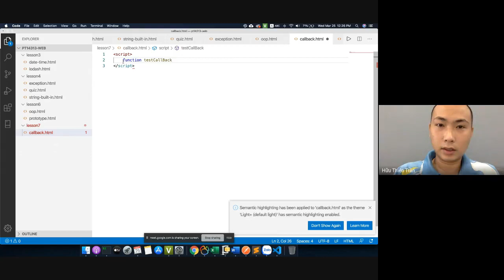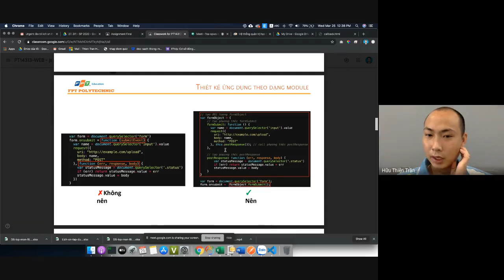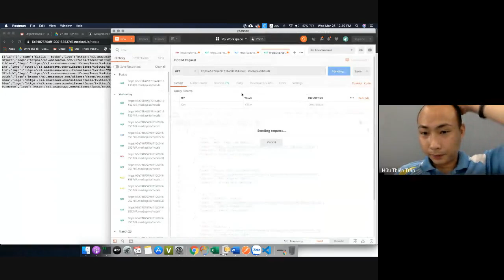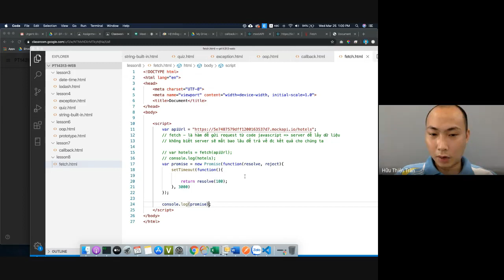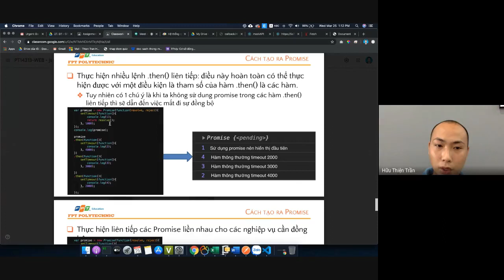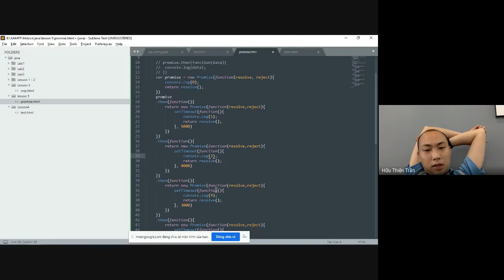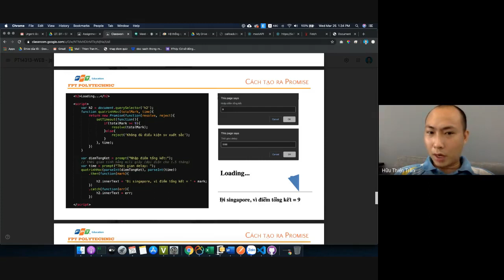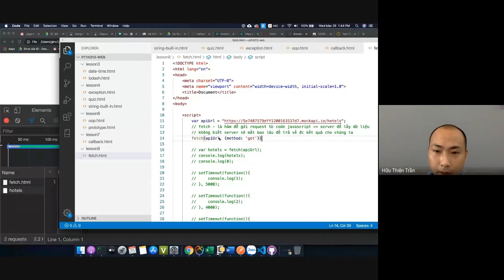Buổi 8: Promise trong js